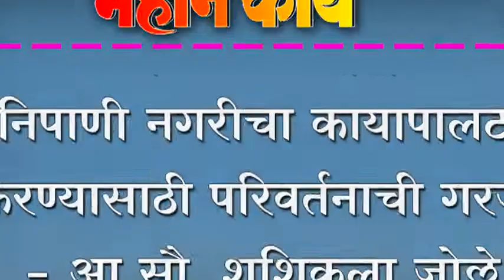निपाणी नगरीचा कायापालट करण्यासाठी परिवर्तनाची गरज - आ सौ. शशिकला जोल्ले